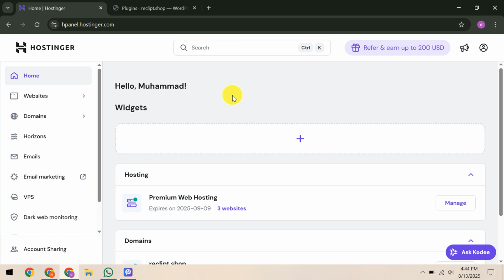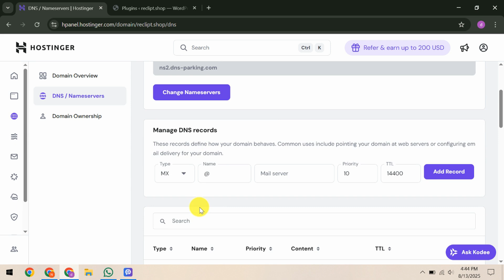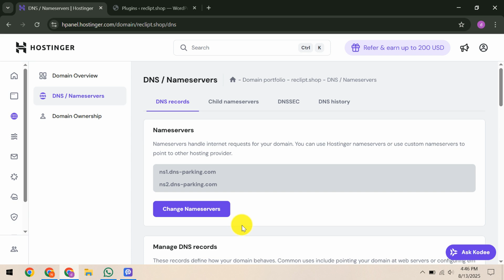How To Fix Email Not Working After DNS Change in Hostinger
Looking for How To Fix Email Not Working After DNS Change in Hostinger?, In this video, we'll guide you step-by-step on resolving email issues that arise post DNS changes in Hostinger. If your emails suddenly stop working after modifying DNS settings, this tutorial is your go-to solution. First, we'll help you navigate the hPanel dashboard – your central hub for managing Hostinger services. Once logged in, direct yourself to the "Domains" section found conveniently on the left sidebar. Here, you'll see an overview of all your domains; select the one you're having issues with by clicking "Manage" right next to it. This action will bring you to the domain’s critical settings page. Now, focus on accessing your DNS Zone by selecting "DNS / Nameservers" from the options, which is integral when internet traffic is rerouted due to DNS changes. It's important that you correctly add and configure your MX Records to ensure email deliverability. Click on "Manage DNS records," then select "Type: MX" to set your mail routes properly. For the primary domain, use “@”, or specify the subdomain if necessary. Enter the essential mail server details; Hostinger typically requires two records: mx1.hostinger.com with a priority of 5 and mx2.hostinger.com with a priority of 10. Priorities dictate the email server processing sequence. Additionally, set the TTL (Time to Live) value, which is commonly set to 14400 seconds (4 hours). Make sure to hit the save button to initiate the DNS propagation process. This step can take a few hours, so patience is key. Once propagation completes, your emails should transit without issues. This method is verified as one of the most efficient for fixing email problems after DNS updates in Hostinger.

⏱️ TIMESTAMPS:
00:00 Introduction
00:10 Navigating to Domain Settings
00:40 Accessing DNS Zone
01:10 Adding and Configuring MX Records
01:45 Saving and Propagation Process
02:00 Conclusion